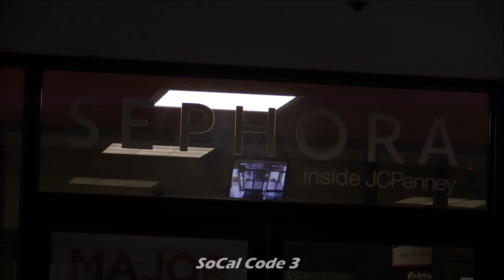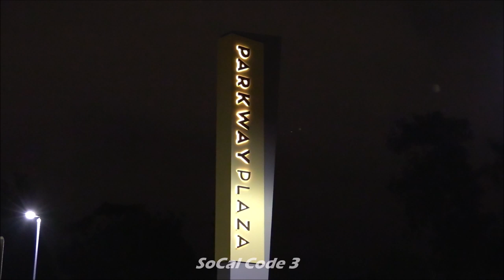El Cajon JCPenney Smash & Grab In Parkway Plaza 12/31/2018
DATE/TIME: 12/31/2018 approx.2:00am
CITY/AREA: El Cajon
LOCATION: 355 Fletcher Parkway
INCIDENT TYPE: Robbery/Burglary
INCIDENT DETAILS:

El Cajon Police received a call of a audible alarm from the JCPenney at Parkway Plaza. Mall security guards found 2 broken glass door entrances on the Southside of the store. Police setup a perimeter on the outside of the store and requested help from the San Diego County Sheriff’s Department ASTREA (Aerial Support To Regional Enforcement Agencies) Helicopter. After a perimeter was established, officers made entry. A search of the building turned out to be no one inside. Surveillance cameras show the suspect break into the department store, grab one item and quickly flee all within a minute. El Cajon Police will be investigating.